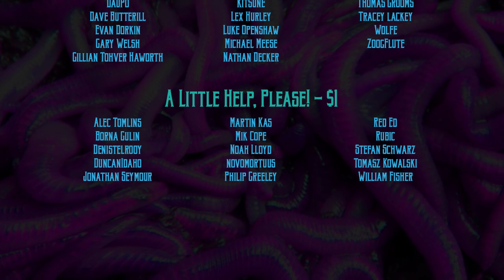Mothership RPG: In the Winter of Our Youth, version 1, episode 4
In the Winter of Our Youth, version 1, episode 4  - Mothership RPG
Author: Morgan Llewellyn
Setting: Year - 4027 - Eden Prime - Eve Archive
Game Master: Morgan Llewellyn
Editor: Thom Raley